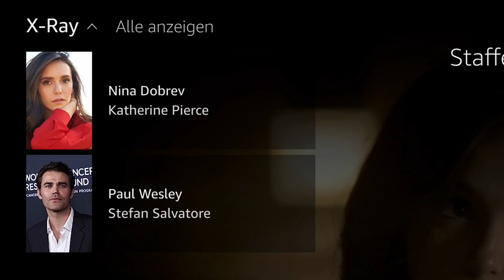Die 5 besten Enemies to Lovers Geschichten bei Prime!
Ihr liebt Bücher und Serien gleichermaßen? Dann geht es euch wie uns und ihr seid hier genau richtig! Denn heute stellen wir euch 5 Filme und Serien bei Prime Video vor, die auf Büchern basieren und unser Bedürfnis nach richtig guten "Enemies to Lovers" Geschichten gestillt haben.